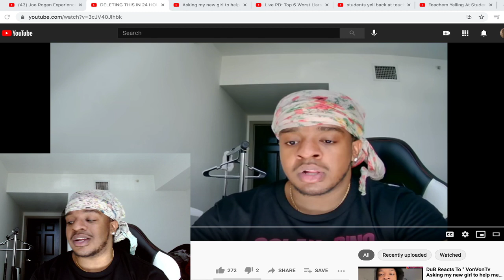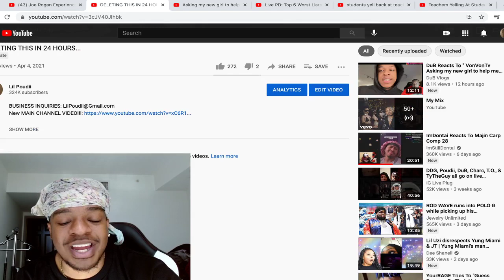Reacting to the worst video of all time